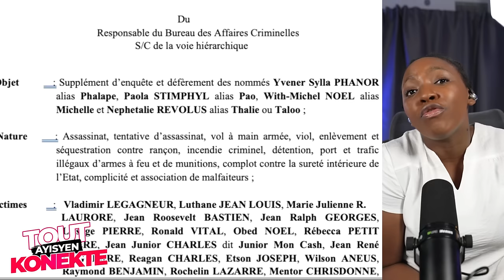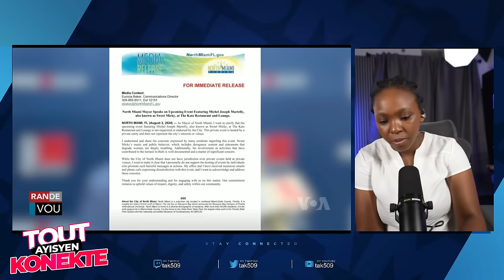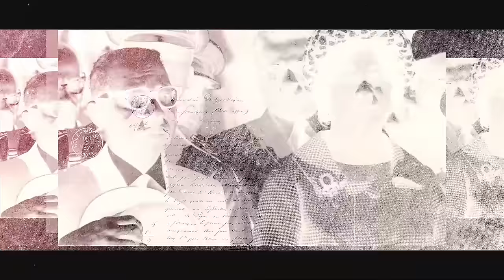Etazini resi sensè..Bwa kale se Solisyon Ensekirite a..Rèl nan Lame Dayiti..DCPJ /Fouco